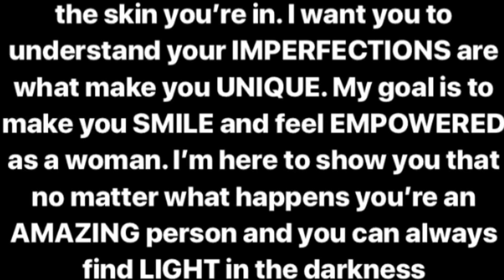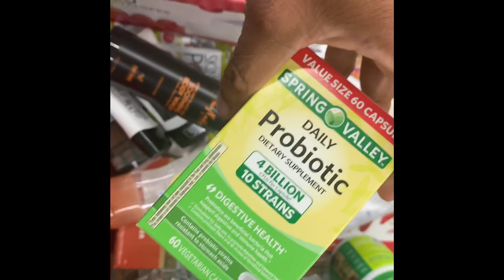Valentino 🌹 | Back on the road again and how we eat on the road | Magic Mike Live Tour ESP. 1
Been making big changes in my life and I can honestly say it’s paying off. I have no regrets and I’m living the dream.  I wanna show you the lifestyle as Male Entertainer and I give you what happen behind the Magic on tour!

Prettyboychat